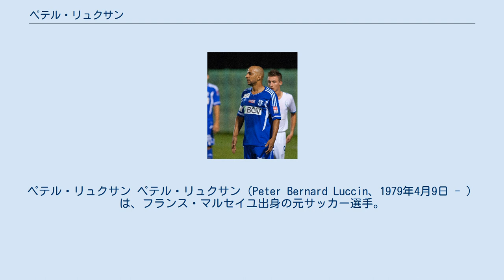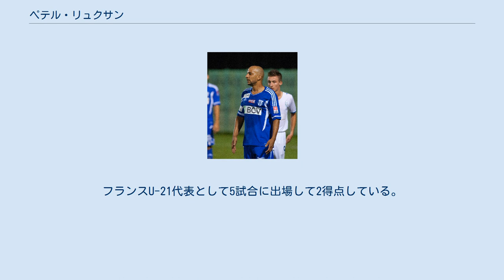ペテル・リュクサン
ペテル・リュクサン ペテル・リュクサン（Peter Bernard Luccin、1979年4月9日 - ）は、フランス・マルセイユ出身の元サッカー選手。
 ジネディーヌ・ジダンを輩出したASカンヌの下部組織で育ち、フランス国内ではFCジロンダン・ボルドー、故郷のマルセイユを本拠地とするオリンピック・マルセイユなどに在籍していた。
2001年からセルタ・デ・ビーゴにレンタル移籍し、翌2002年には完全移籍を果たす。
以降はスペインを拠点に活躍している。
2003-04シーズンにセルタがセグンダ・ディビシオン（2部）に落ちたのをきっかけに、名門アトレティコ・マドリードに引き抜かれる。
アトレティコではセルタ時代の輝きにも勝るとも劣らない働きをし、クラブの中で1、2を争う安定感の持ち主であった。
2007年夏、レアル・サラゴサに移籍したが、チームのセグンダ・ディビシオン降格に伴い、ラシン・サンタンデールへ期限付き移籍した。
セビージャFCに移籍したアルド・ドゥシェルを埋めるべく、23試合に出場した。
2009-10シーズンは保有権を所持しているサラゴサに復帰したが、怪我で1年間棒に振り、公式戦の出場はゼロだった。
その後、サラゴサから戦力外通告が言い渡され、2010年7月にはスコティッシュ・プレミアリーグの名門セルティックFCのトライアウトを受けたが不合格に終わる。
2012年12月10日、MLSのFCダラスとの契約が発表された 1997年のFIFAワールドユース選手権にフランス代表として出場した。
フランスU-21代表として5試合に出場して2得点している。